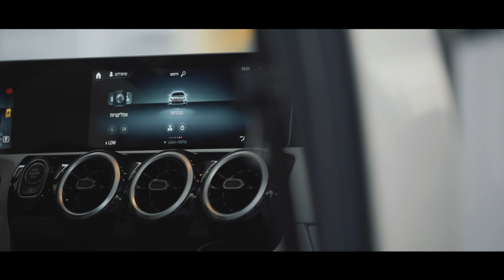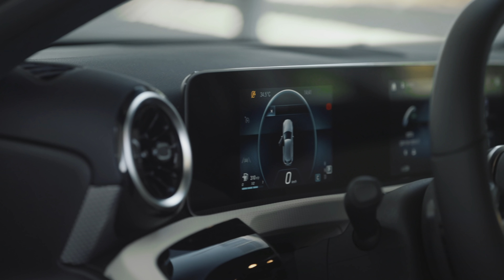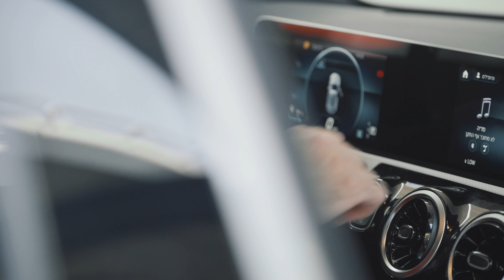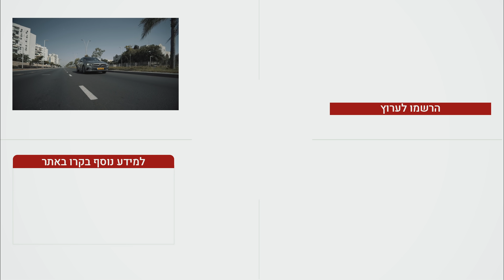מרצדס A קלאס - מבחן דרכים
קלאס A המשפחתית הקומפקטית,  מרצדס
הגיעה אלינו למבחן בדורה הרביעי. העיצוב מתקדם בהרבה, סביבת הנהג מבטיחה מופע אור-קולי מרהיב למבחן המלא

לכל הפרטים, מחירים, אבזור ועוד כנסו לדף הדגם של מרצדס A קלאס

הגשה: אליק פרומצ'נקו וגיא גיאור